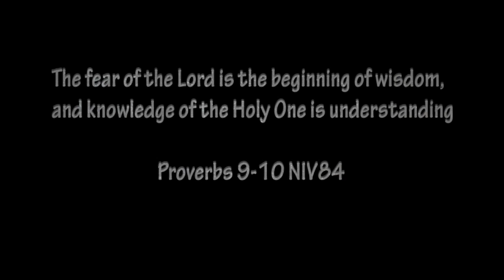4-26-14 Crittenden County vs Caldwell County (Highlights) Alumni Football USA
U-GET-HIT
To Play!!

4-26-14 Crittenden County vs Caldwell County (Highlights) Alumni Football USA

John 3:16